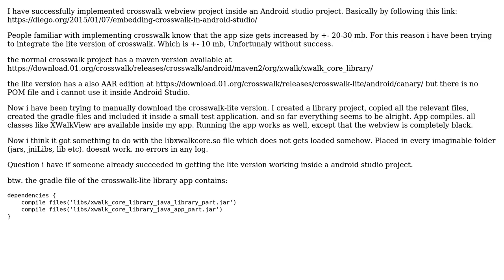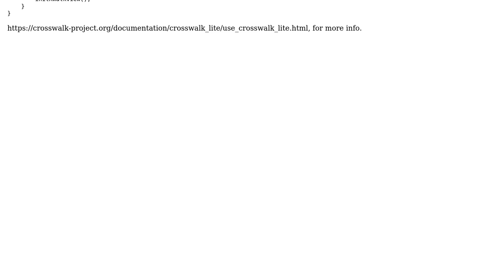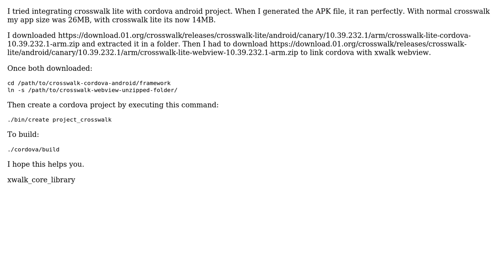Android Crosswalk Lite - Android Studio integration (2 Solutions!!)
Android Crosswalk Lite - Android Studio integration

With thanks & praise to God, and with thanks to the many people who have made this project possible! | Content (except music & images) licensed under CC BY-SA | Music | Images & others | With thanks to user Saahithyan Vigneswaran user Niraj Chauhan user Gillis Haasnoot and the Stack Exchange Network Trademarks are property of their respective owners. You are responsible for your own actions.